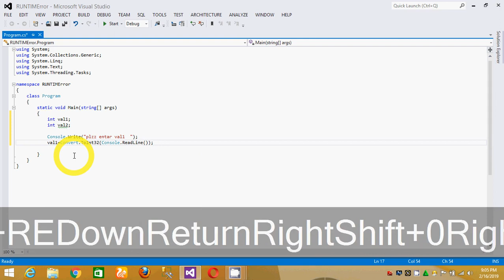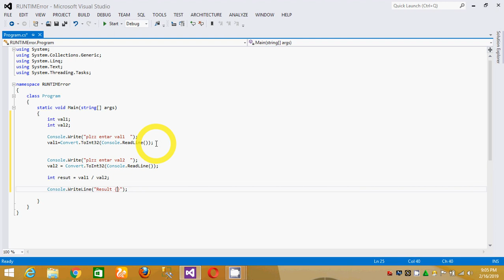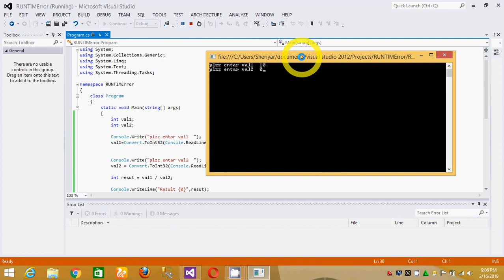C# Tutorial For Beginners in Hindi/Urdu - Compile time Vs Runtime in C#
welcome to the C# tutorial for beginners in hindi/urdu fundamentals series.

Compile time is when you build your code. Runtime is when your code is executed. In this video, you ‘ll learn more about difference between Compile time and Runtime.